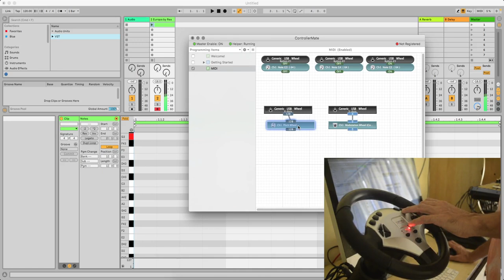Joystick/Gamepad as MIDI controller.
Any Joystick/Gamepad controller as a MIDI output device with Controller Mate & Ableton Live.
Can use other HID devices connected ex:- IR receiver, Bluetooth, Mouse and so on..

Download the Application @orderedbytes.com/